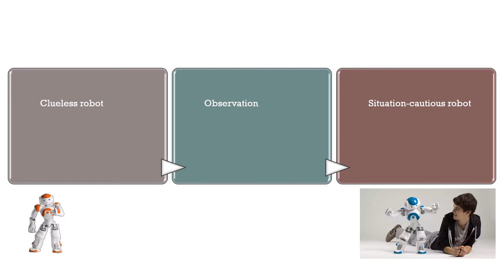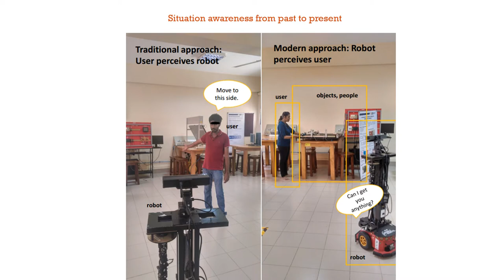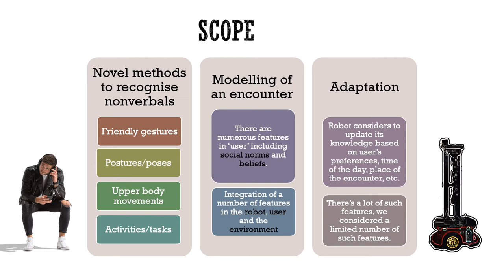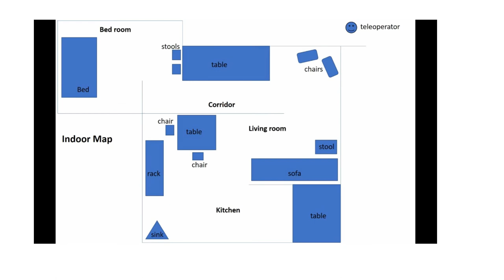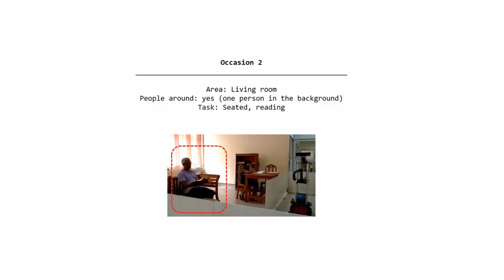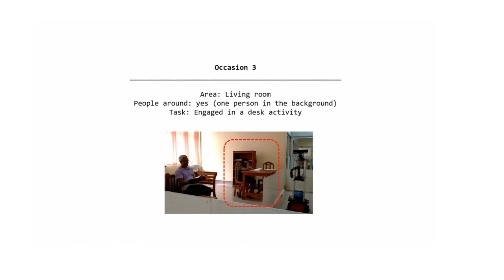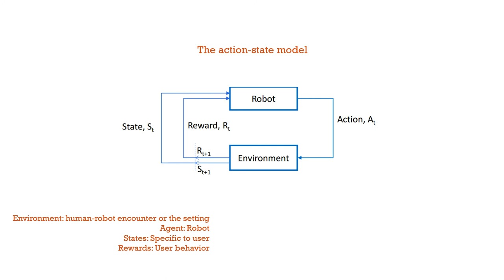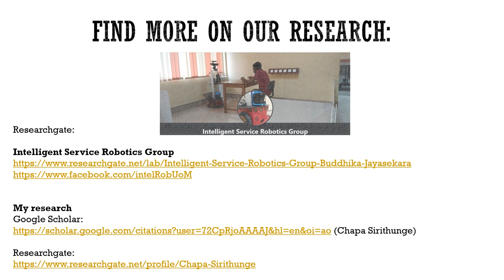Framework for Adaptive Human-Robot Interaction for Domestic Environments